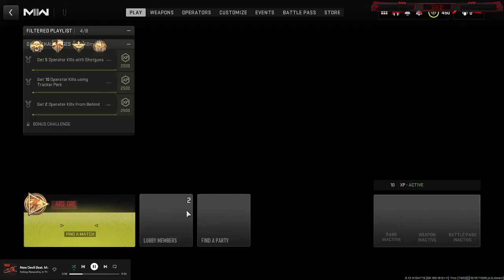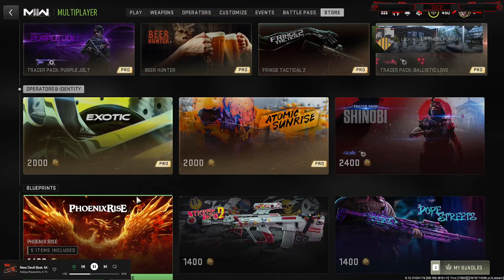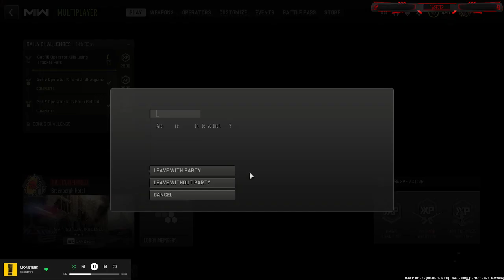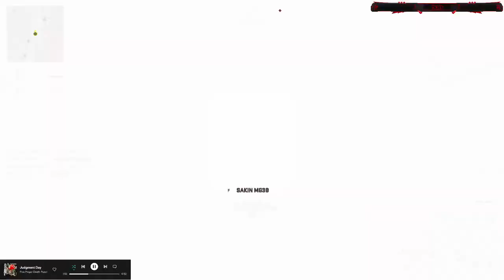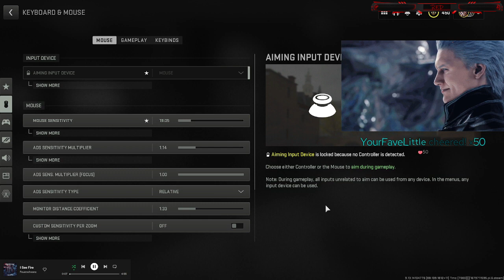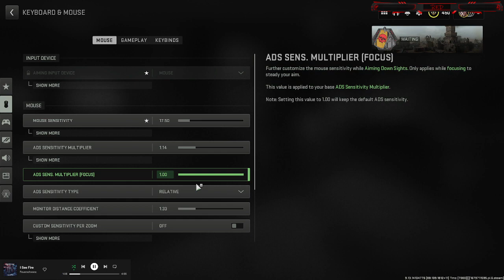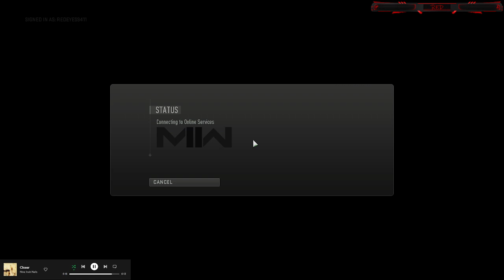Call Of Duty: Not Even Semi Pro